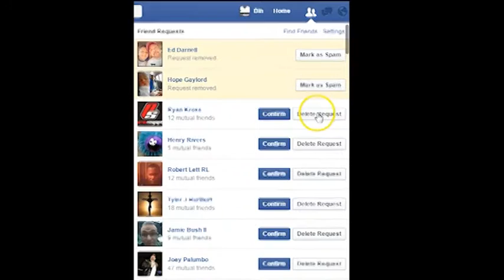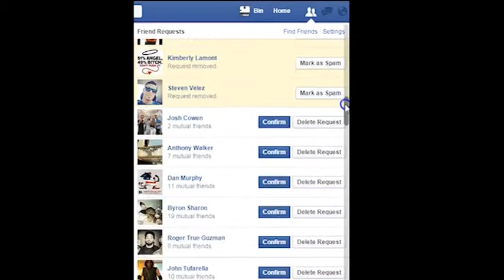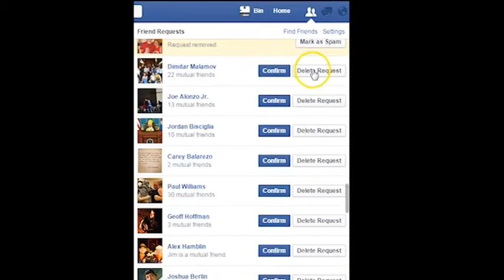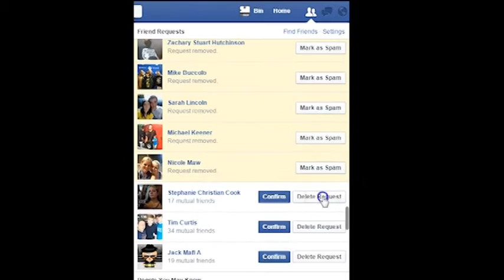Facebook INFIDELCRUSHING 101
Denied Morons. Now Go Buy a T-Shirt and Maybe Next Time You Will Have a Chance!